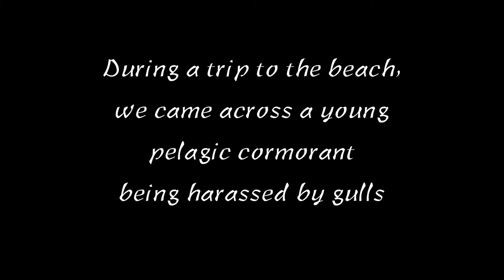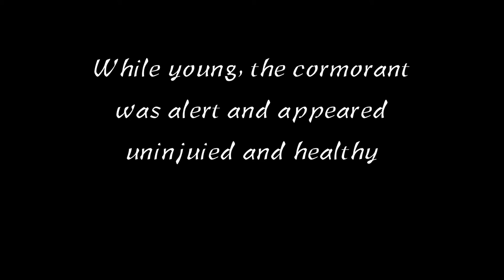Cormorant Encounters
On a recent trip to the beach, we encountered a young pelagic cormorant what was being attacked by several gulls. The gulls left when we approached and we took time to see if the cormorant was sick or injured.

While the bird was defensive at first, Cori's calmness and patience soon put it at ease. To the best of our ability we checked its overall health/behavior and looked for signs its wings or feet might be injured. Everything seemed to check out ok.

We sat with it for over an hour and it rather quickly accepted our presence. We were able to take advantage of an incredible opportunity to film the bird up close as it took the time to rest and preen itself!

This just goes to show that if you take a moment to just sit and be with nature, often times it will reward with an experience you will remember for a lifetime!*

*Though we want people to remember that the health and safety of both the people and animals are of utmost importance whenever spending time in nature. We were constantly assessing the behavior of the cormorant (as we do with all animals we encounter) to make sure we were not causing stress. While anyone can take the time to sit and observe nature and the critters found in it, please leave approaching too closely, handling, and if necessary - capturing to people with professional training in these areas.

--- Song ---
Gaia (Full Version) by Blackmill

{From the original Gaia Youtube description} "[Gaia] is going to be available to listen on Spotify, iTunes in around 3 days ( 13/08/15) as a single :) Just so you can listen to it in various locations!"

"Also, it's coming to Google Play, Amazon, Apple Music and a lot more in a total of 3 weeks time, some of them taking only a week :)

Links and stuff are below if you wanna keep up to date!"